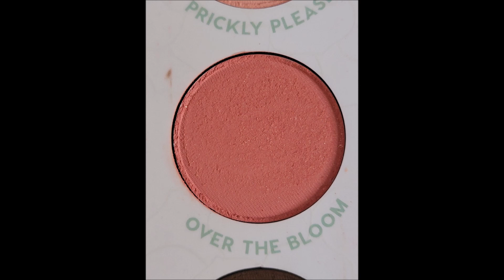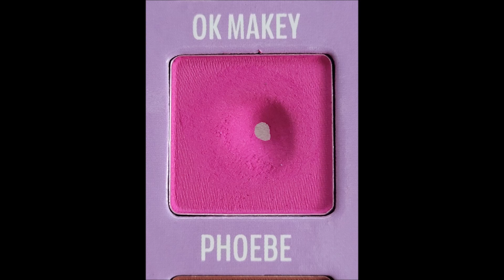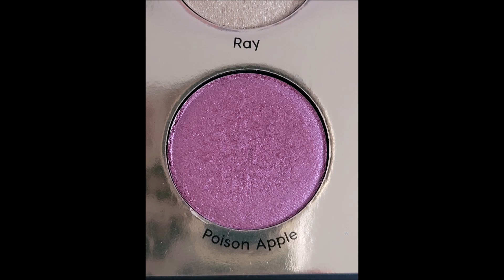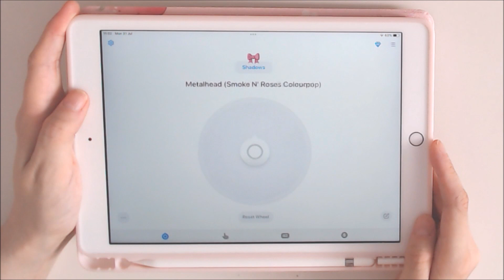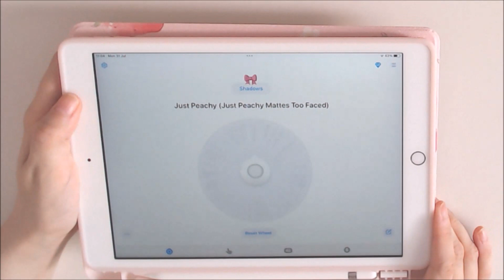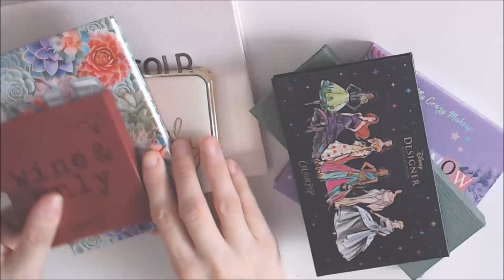2023 PAN THOSE EYESHADOWS AUGUST UPDATE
Hello! Welcome to a new video! This is my first time doing a project like this, so wish me luck!
I decided to make a few rules for colors that I don't normally use a lot, I can roll it out after 10 uses and in the case of glitters or shadows with pan I can re-roll at the moment, hope you like it.

Shades:
552- Over The Bloom (Colourpop Garden Variety)
510- Gravity Hill (Colourpop Stone Cold Fox)
1047- Phoebe (Krash Kosmetics If Not Now Then When) - out
1246- Fleur (ABH Nouveau) - out
323- Poison Apple (Colourpop It's A Princess Thing) - out
408- Blanc (Colourpop Wine & Only) - in
6- Just Peachy (Too Faced Just Peachy Mattes) - in
496- I Dig It (Colourpop Stone Cold Fox) - in

shiro2213_